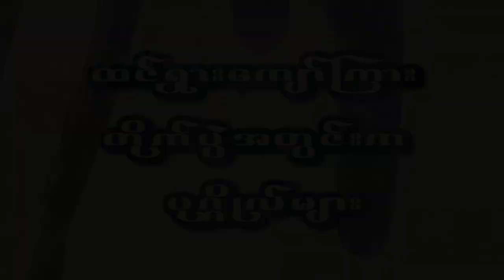ရာဇာဓိရာဇ် ပထမပိုင်း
ကမ္ဘာ့သမိုင်းတစ်လျှောက်မှာ ဂုဏ်သတင်းကျော်ဇောလိုမှု၊ အနိုင်ယူရန်လိုမှု၊ နယ်မြေချဲ့ထွင်လိုမှုနဲ့ မိမိပိုင်နက်၊နယ်မြေထိန်းသိမ်းလိုမှုတွေကြောင့် စစ်ပွဲတွေအလီလီဖြစ်ပွားခဲ့ပြီး  စစ်ရေးအရ သူရဲကောင်းတွေလည်းများစွာ ပေါ်ထွန်းခဲ့ပါတယ်။😮 ဒီလိုစစ်ပွဲတွေထဲက  အားကျအတုယူစရာ သူရဲကောင်းတွေရဲ့အကြောင်းကိုတော့ Z-Lann ကနေ "ထင်ရှားကျော်ကြား တိုက်ပွဲအတွင်းက ပုဂ္ဂိုလ်များ" ဆိုတဲ့ အစီအစဉ်အသစ်လေးတစ်ခုနဲ့အတူ တင်ဆက်ပေးလိုက်ပါတယ်။🙋

ပထမဆုံးအနေနဲ့ ဒီအစီအစဉ်လေးကနေတင်ဆက်ပေးသွားဖို့ရွေးချယ်ထားတဲ့ သူရဲကောင်းပုဂ္ဂိုလ်တစ်ဦးကတော့  မဂဒူး မင်းဆက်ရဲ့ ၈ ဆက်မြောက် ဘုရင် ဗညားဦးရဲ့ သားတော်ဖြစ်ပြီး အင်းဝ - ဟံသာဝတီ နှစ် ၄၀ စစ်ပွဲအတွင်း  စီးချင်းထိုးအသက်လုပွဲတွေမှာ ရှုံးနိမ့်ခြင်းမရှိခဲ့တဲ့ ဟံသာဝတီဘုရင် "ရာဇာဓိရာဇ်" အကြောင်းပဲဖြစ်ပါတယ်။ ရာဇာဓိရာဇ်နဲ့ပတ်သက်တဲ့ စိတ်ဝင်စားစရာ ရာဇဝင်သမိုင်းနောက်ကြောင်းတွေကိုတော့ အောက်ကဗီဒီယိုလေးထဲမှာ ဆက်လက်ရှုစားနိုင်ပါတယ်နော်။ 🤩